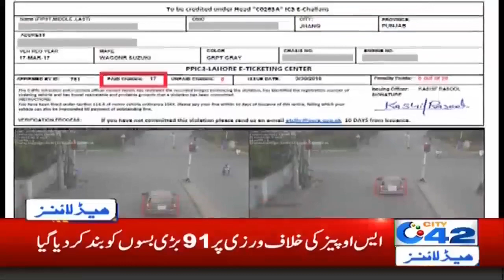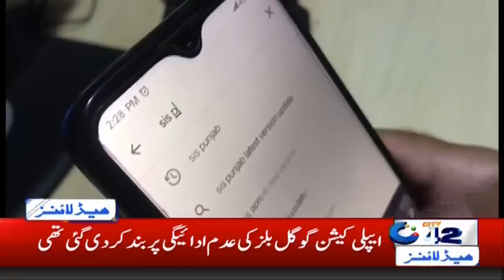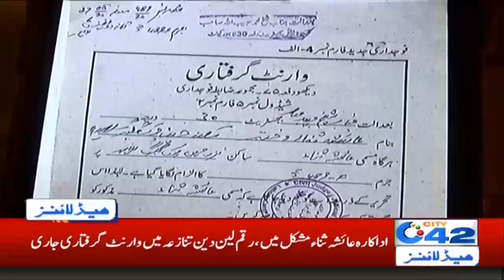7am News Headlines | 22 June 2020 | City 42